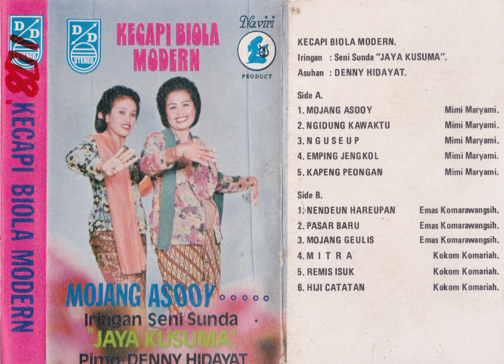Mimi Maryami, Emas Komarawangsih, Kokom Komariah & Jaya Kusuma Group - Mojang Asooy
Kecapi biola music from Mimi Maryami, Emas Komarawangsih, Kokom Komariah & Jaya Kusuma Group.
1 Mojang Asooy
2 Ngidung Kawaktu
3 Nguseup
4 Emping Jengkol
5 Kapeng Peongan
6 Neundeun Harepan
7 Pasar Baru
8 Mojang Geulis
9 Mitra
10 Remis Isuk
11 Hiji Catetan